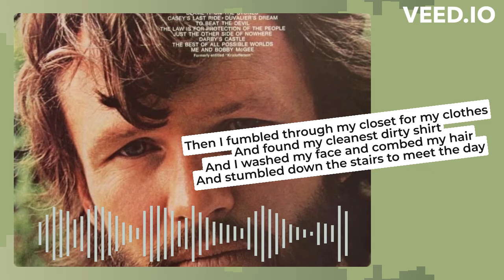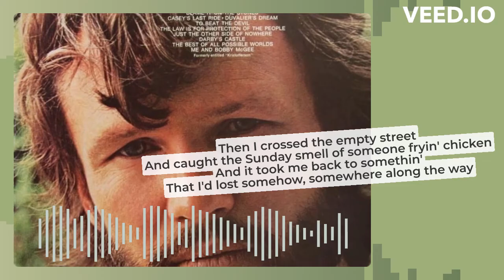Kris Kristofferson - Sunday Mornin’ Comin’ Down (Lyrics)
Umjetnik: Kris Kristofferson
Objavljeno: 1970.
Album: Kristofferson